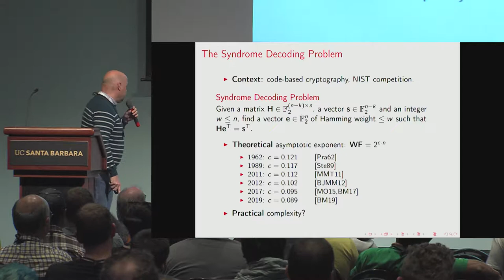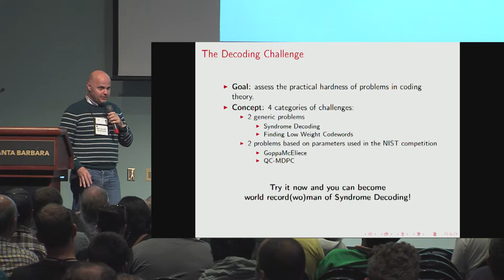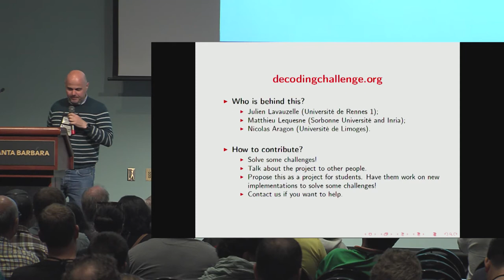decodingchallenge org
Presentation at the Crypto 2019 rump session. Julien Lavauzelle, Matthieu Lequesne, Nicolas Aragon